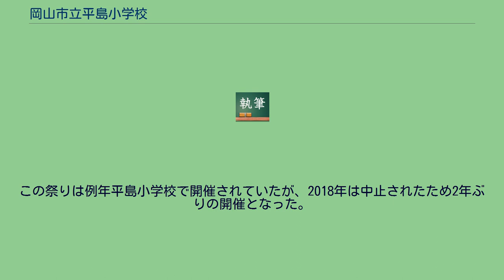岡山市立平島小学校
岡山市立平島小学校（おかやましりつ ひらじましょうがっこう）は、岡山県岡山市東区東平島にある公立小学校。
岡山市立上道中学校の学区に含まれる。
コメディアンの藤原史織（旧芸名ブルゾンちえみ）やプロゴルファー渋野日向子の出身校であることで知られる。
岡山市の北東部に位置し、西には砂川、東には秋芳川が流れる。
企業の進出や団地の形成により児童数は増加していたが、1985年頃から減少傾向にあり、2020年度の在校生は各学年40人前後である。
1999年から2002年までは中華人民共和国の松柏小学校と毎年交流があり、1年ごとに交代する形でそれぞれの生徒が互いの学校を訪問していた。
岡山市が目指す子ども像である「自立する子ども」と上道中学校区の地域協働学校共通テーマ「一人一人の生きる力を養い、自立する子どもの育成」に合わせ、「笑顔いっぱい、勉強いっぱい、元気いっぱいの学校」を目指している。
学校教育目標には「豊かな心を持ち、自ら考えて、たくましく生きる児童の育成」が掲げられている。
学校案内に基づく。
2018年7月7日未明には平成30年7月豪雨により砂川の堤防が決壊を起こし、平島学区が広く浸水する事態となった。
平島小学校は避難場所に指定されていたが、校庭に駐車された乗用車は水に浸り、体育館は10センチメートル程度床上浸水し、避難していた6名の地域住民は校舎2階への非難を余儀なくされた。
これを受けた岡山市はハザードマップの見直しを表明した。
約8割の生徒の自宅も被災したが、学校運営を再開できないほどの深刻な被害はなく、翌年4月には始業式の挙行が報じられた。
水害から1年と1ヶ月後の8月17日には、写真家国末和美による写真展『西日本豪雨からの復興と絆』が『第10回平島振興まつり わっしょい平島・16』に合わせて平島小学校で開催された。
この祭りは例年平島小学校で開催されていたが、2018年は中止されたため2年ぶりの開催となった。